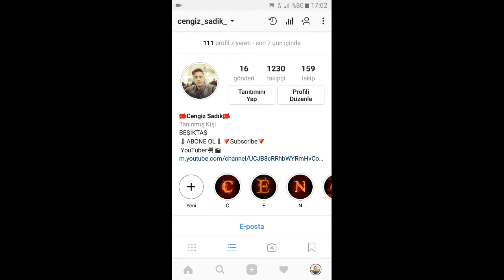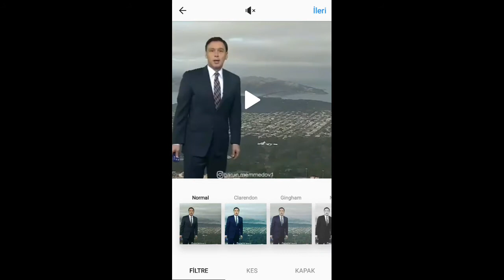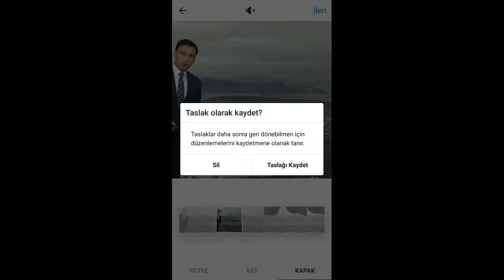İnstagram Video Kapak Resmi Nasıl Yapılır (KAPAK RESMİ)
❤Like Butonunu Kırın❤

               ⬇ SİZLERE BU KANALIMDA: ⬇
EĞİTİM
OYUN
VLOG
EĞLENCE
CHAALENGE
VE DİĞERLERİ:SİZİN İÇIN GÜZEL VİDEOLAR
                🔊OYNATAM LİSTELERİM🕪

❤SİZDE ARKADAŞLAR BANA DESETEK ❤OLARAK BENİ ÇOK MUTLU EDERSİNİZ

İnstagramTakipçiHilesi İnstagram beğeni hilesi İnstagram Takipçi Hilesi İnstagram Mavi Tik alma